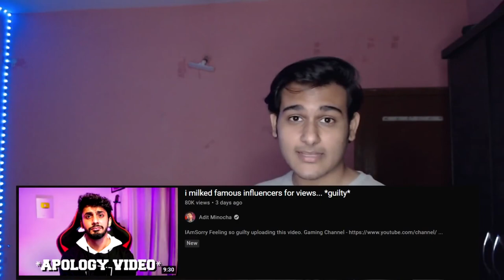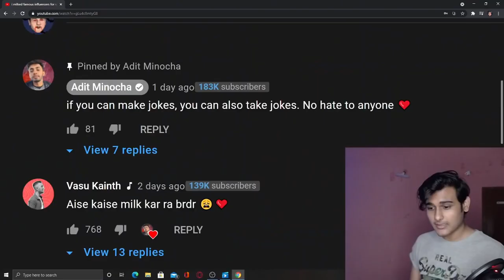ADIT MANCHURIAN | Creepdeep